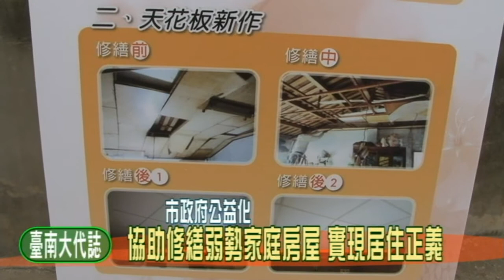助弱勢修繕房屋 臺南市府公益化 實現"居住正義"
臺南市長賴清德於12月26日前往訪視三戶獲弱勢住宅修繕補助之家庭，推動弱勢勞工家庭房屋修繕，因考量有許多弱勢家庭或社福邊緣戶受限於經濟能力，無法享有基本居住及生活品質，為實現「居住正義」，市府社會局運用「財團法人杜萬全社會福利慈善事業基金會」350萬元的捐輸及勞工局結合本市各工會志工團體的人力，為弱勢者修繕住宅，讓其家庭能享有最基本的居住品質。

臺南市長賴清德訪視時表示，幫忙弱勢家庭修復房子，是非常好的事情，未來臺南市37個行政區都將成立由區公所作為主體成立行善團，讓區公所站在第一線，結合各區的資源力量，形成大台南最大的公益團體，讓臺南市政府公益化。賴市長說，這是市府目前要做的事情。

賴市長在到現場勘察時說，台灣是一個有愛心的社會，光臺南市就有很多行善的團體，臺南市政府等公家的單位也要行善，此舉將獲得民意與愛心人士的支持。針對「弱勢家庭住宅改善方案」，市府除了募款，或用公費、編預算外，也結合臺南市六大工會等公私部門，由公部門主動媒合社會上的眾多愛心人士與真正需要幫助的人，大家一起有錢出錢，有力出力，協助弱勢家庭修繕房子。

臺南市弱勢家庭房屋修繕計畫源起於臺南市木工業職業工會，工會以本身專業，協助改善善化區八旬婆婆的住家，賴市長得知後深受感動，認為政府應該要出面來做，主動去募款，號召更多人加入，未來台南市37個行政區都將以區公所為主體成立行善團，由市政府社會局或相關局處支援，一起行善。